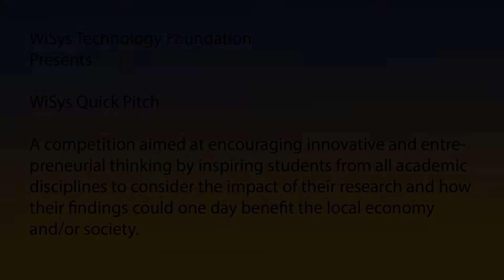Fear, Money, and Racism in the 1920s: A Recipe for Disaster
Presentation by Mitchel Orlovsky
Faculty Mentor: Selika Ducksworth-Lawton, History

The WiSys Quick Pitch competition aims to encourage innovative and entrepreneurial thinking at UW Comprehensive Campuses by inspiring students to consider the impact of the research they are currently undertaking or other innovative ideas they may have and how such ideas could ultimately benefit the local economy (e.g. development of a new product, technology or service) and/or society (e.g. changes in public policy and/or benefits to the environment).